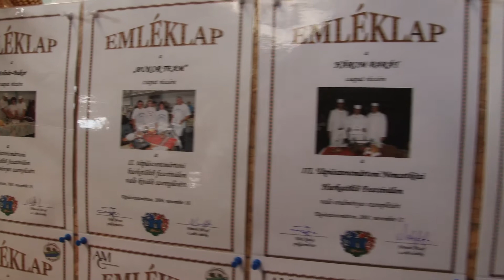TÁPIÓ+ 7. adás, 1. rész - 2014.11.30.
Tartalom:
- Képes visszatekintő és ajánló
- A Tápiómente Táncegyüttes gálaműsora Sülysápon
  I. rész - interjú a házigazdával és a jelenlegi vezetővel
- X. Nemzetközi Hurkatöltő Fesztivál, Tápiószentmárton